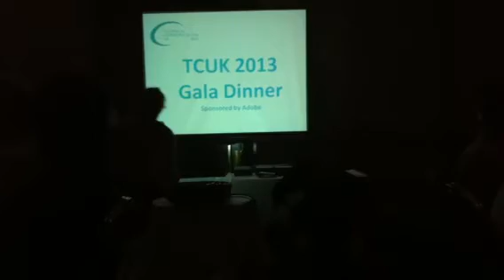TCUK13 sock puppet gala